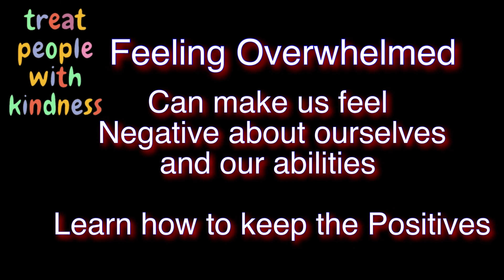Living Life With Positivity “NEW” Podcast Trailer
Living Life With Positivity “NEW” Podcast Trailer Wednesdays At 7:15 P.M.
Positive Influence, Managing Mindset, Turning Negative Into Positives. Living Life
With A Positive Mindset.
GAME LOVERS FAN MAIL!